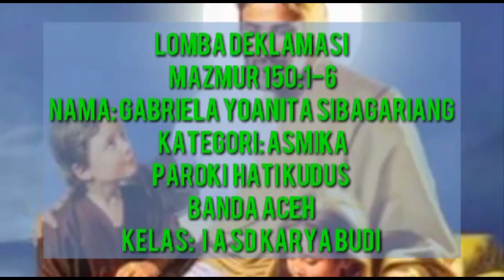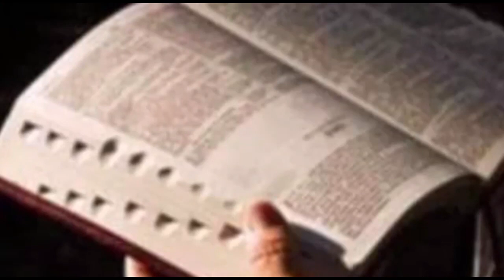Lomba BKSN Kategori Deklamasi || Gabriela Yoanita Sibagariang || Paroki Hati Kudus Yesus Banda Aceh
Peserta Lomba BKSN Kategori Deklamasi || Gabriela Yoanita Sibagariang || Paroki Hati Kudus Yesus Banda Aceh